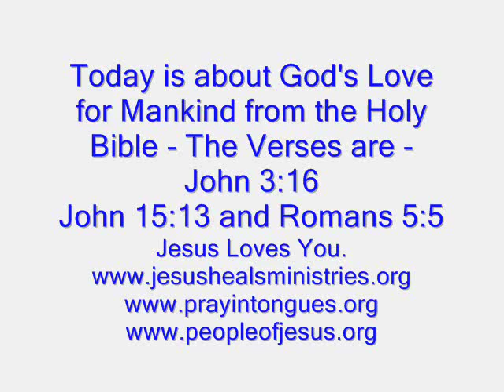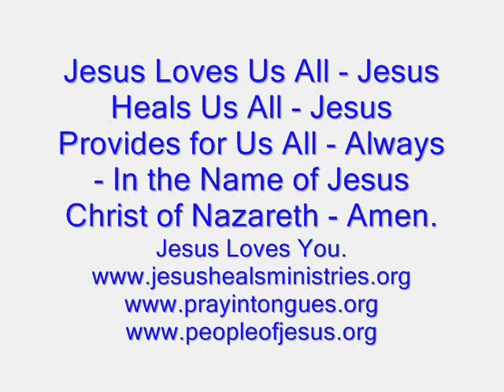God - ( Jehovah - Jesus - Holy Spirit ) Loves You - Word for the Day - 25th October 2015 Sunday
God ( Jehovah - Jesus - Holy Spirit ) Loves You and Jehovah Gave Jesus for You so that When You Call upon the Name of Jesus - Jesus comes into your Spirit Man and Jesus Makes You a New Creation - If You are not saved Today - I would encourage you to Pray this Prayer with Me - Say with your Mouth Boldly - " Jesus I believe you Died for Me on the Cross and that you Suffered for me in the Fires of Hell below for three days and three nights. But because you were Holy and Blameless - Jehovah Raised Us All Up within You Jesus from Death in Hell Below - I believe that You took my sins in your own Body on the tree - That I being dead to sins should live unto Righteousness - By Your Stripes Jesus I was Healed - Come into my Spirit Man Jesus and Recreate me into a New Creation - My Old Spiritually Dead Inner Man is now Born-Again - I Believe in you Jesus - And Now Jehovah - Jesus - Holy Spirit - You Live Within Me -I thank You Lord Jesus - Amen. "

Congratulations - You are now Born-Again and God ( Jehovah - Jesus - Holy Spirit ) Lives within You and You Live within God ( Jehovah - Jesus - Holy Spirit ).

Verses from the Holy Bible -

2 Corinthians 5:17 -  Therefore if any man be in Jesus Christ, he is a new creature: old things are passed away; behold, all things are become new.

1 Peter 2:24 -  Jesus his own self bare our sins in his own body on the tree, that we, being dead to sins, should live unto righteousness: by Jesus' stripes we WERE healed.

John 3:7 - Ye must be born again.

Romans 10:9 - That if thou shalt confess with thy mouth the Lord Jesus, and shalt believe in thine heart that God hath raised Jesus  from the dead in Hell below, thou shalt be saved.

And If you are already Saved and Born-Again - I would encourage you to start Praying in Tongues and Keep Calling Upon the Name of Jesus.

Romans 10:12 - for the same Lord Jesus over all is rich unto all that call upon him.

Please Visit my Gospel Websites to know more about Praying in Tongues and Calling upon the Name of Jesus -

Thanks for your time folks -